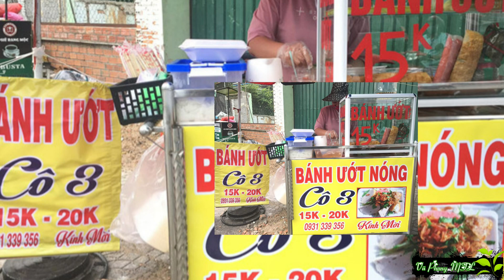Người Sài Gòn nhớ bữa sáng vỉa hè tám chuyện cùng bạn bè...giờ chỉ còn mua về | 🌿 Vũ Phong MTL 🌿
Người Sài Gòn nhớ bữa ăn sáng thời cách ly xã hội Nhớ quá ra mua về ăn
Chào mừng các bạn đã ghé thăm Vũ Phong Vlog để cùng trải nghiệm những điều thú vị
Video Khác Trên Kênh:
© Bản quyền thuộc về Vũ Phong Vlog
© Copyright by Miền Tây Life Channel ☞ Do not Reup
mientaylife *Nguồn nhạc: Youtube Library, PSM Việt Nam, Facebook Library, NSC